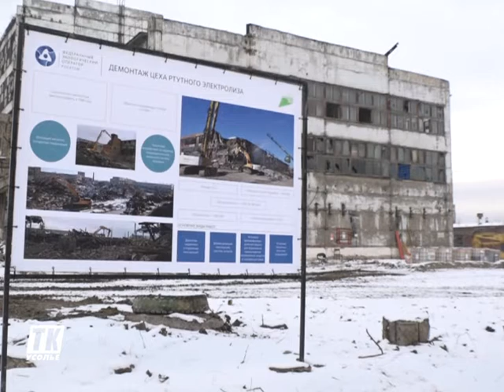Экологический совет Иркутской области при Общественной палате РФ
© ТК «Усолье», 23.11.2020